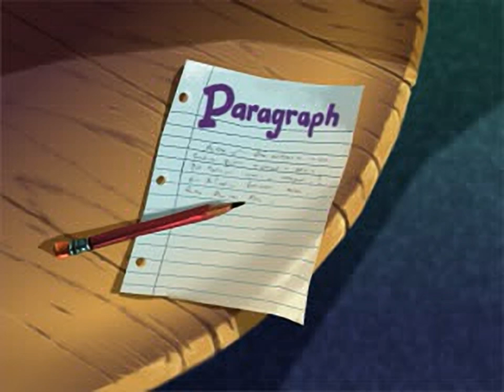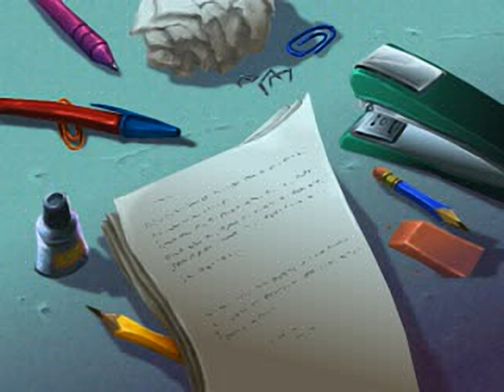Road Writer - all videos for the Playstation 1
00:00 -  MOVIES.CAT
00:10 -  MOVIES.CAT[10]
00:15 -  MOVIES.CAT[11]
00:20 -  MOVIES.CAT[12]
00:32 -  MOVIES.CAT[13]
00:45 -  MOVIES.CAT[14]
00:56 -  MOVIES.CAT[15]
01:09 -  MOVIES.CAT[16]
01:20 -  MOVIES.CAT[17]
01:34 -  MOVIES.CAT[18]
01:45 -  MOVIES.CAT[19]
01:56 -  MOVIES.CAT[1]
02:25 -  MOVIES.CAT[21]
02:34 -  MOVIES.CAT[2]
02:55 -  MOVIES.CAT[3]
03:19 -  MOVIES.CAT[4]
03:44 -  MOVIES.CAT[5]
04:10 -  MOVIES.CAT[6]
04:32 -  MOVIES.CAT[7]
04:59 -  MOVIES.CAT[8]
05:17 -  MOVIES.CAT[9]